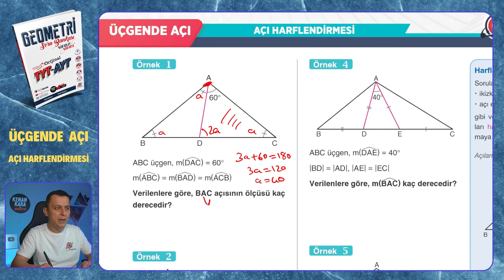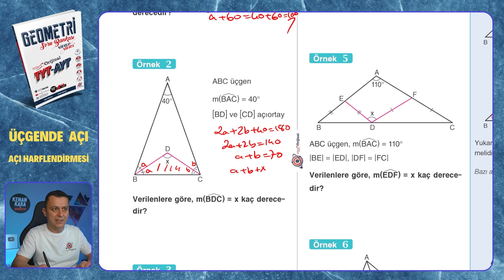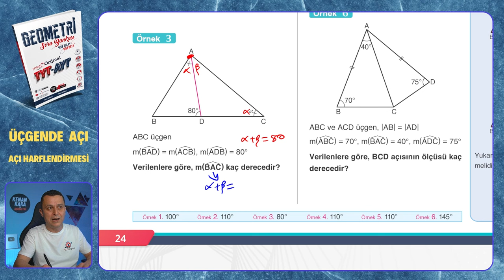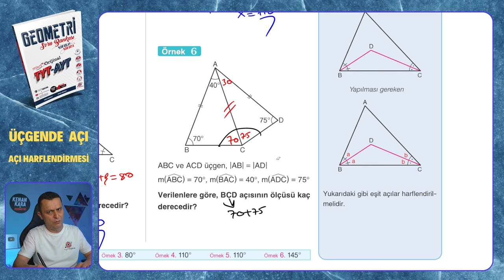AÇI HARFLENDİRMESİ | Üçgende Açı | Mikro Orijinal Geometri Soru Bankası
Mikro Orijinal Geometri Soru Bankası kitabındaki, Üçgende Açı konusundaki AÇI HARFLENDİRMESİ testinin çözümü